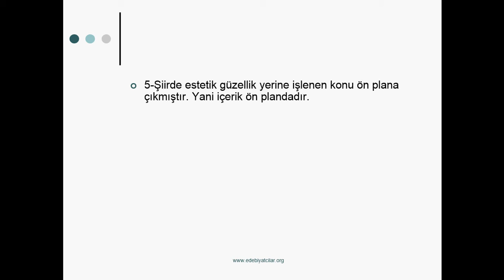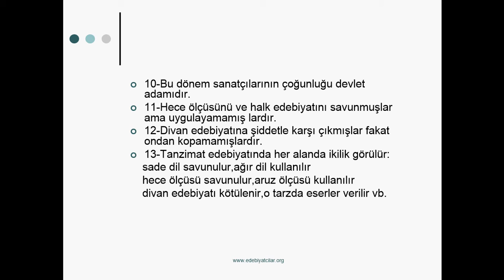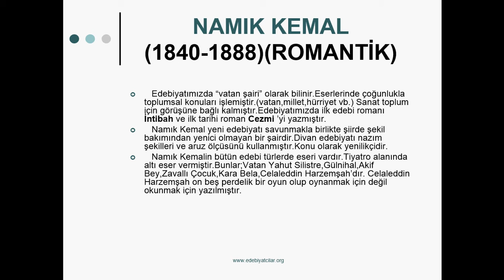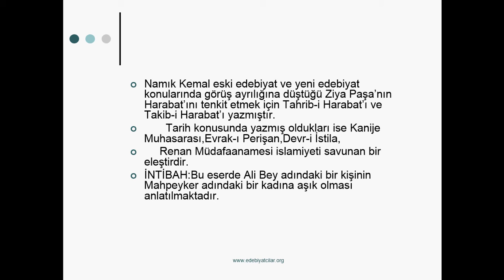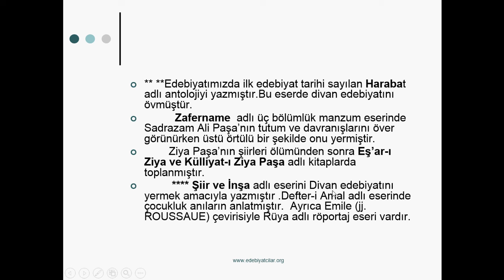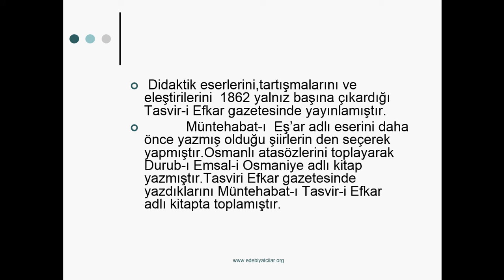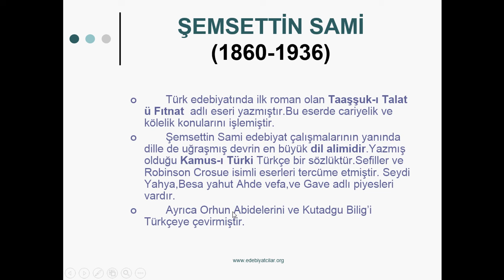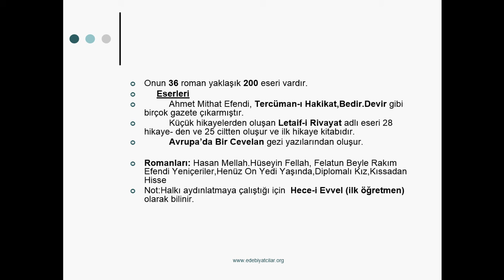Tanzimat Edebiyatı Birinci Dönem 2016 LYS